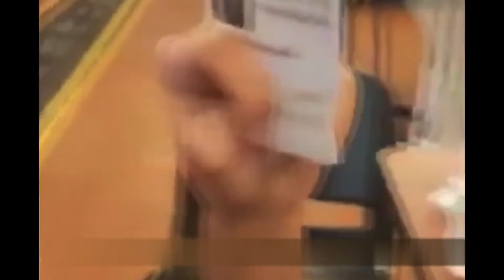prichar contento por su AID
prichar colon contento por ahora tiene su propi AID